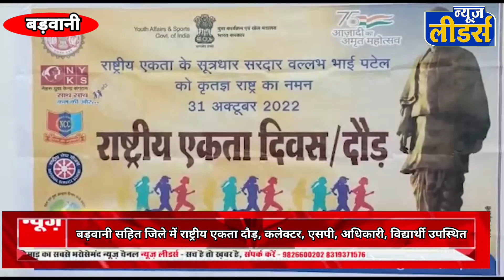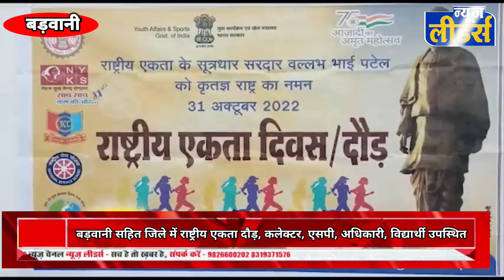NEWS Leaders Barwani बड़वानी जिले में राष्ट्रीय एकता दौड़, कलेक्टर, एसपी,अधिकारी, विद्यार्थी उपस्थित